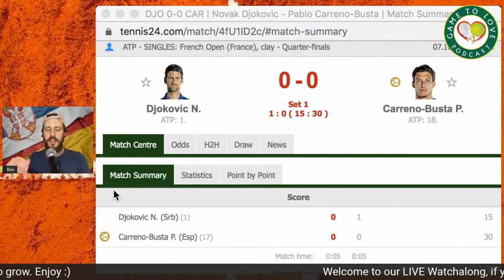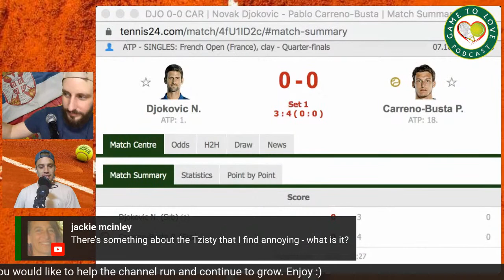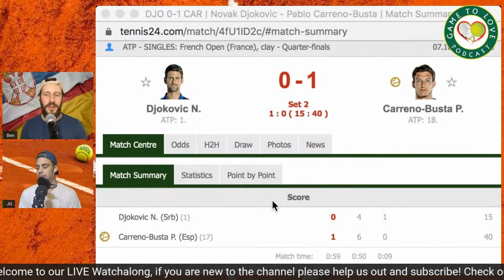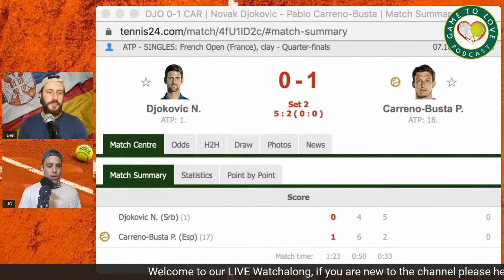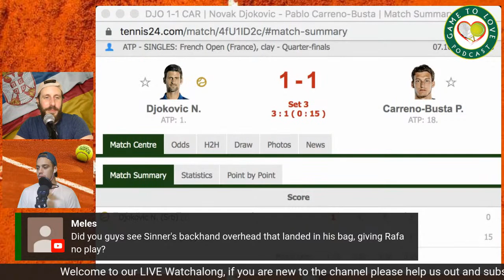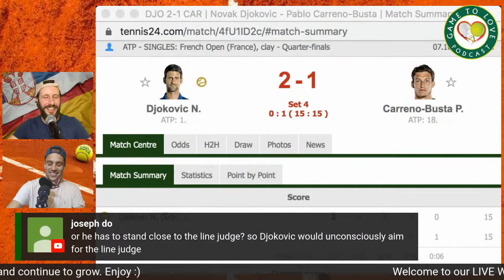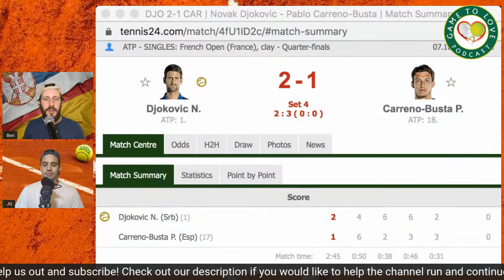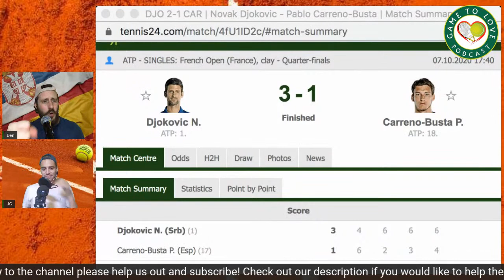Men's French Open Quarter-Final | Novak Djokovic vs Pablo Carreno Busta | GTL Tennis LIVE Watchalong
Stay safe :)